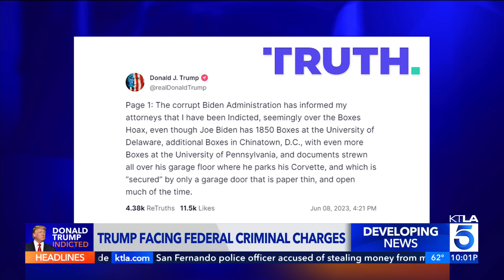Former President Trump facing federal criminal charges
Former President Trump said Thursday that his legal team has been told he’s been indicted in an investigation into his handling of classified documents. Mary Beth McDade reports for KTLA 5 News at 10, June 8, 2023.